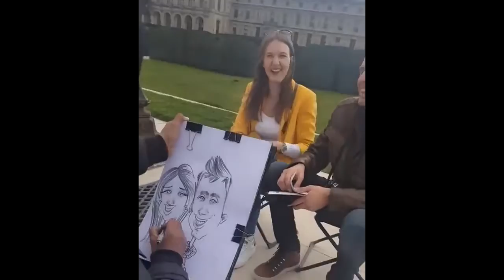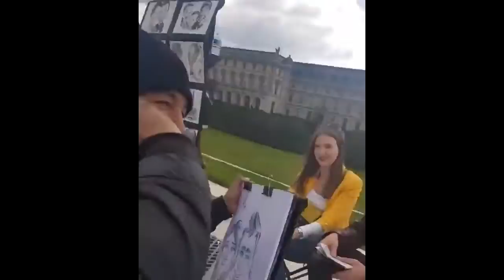MORT DE RIRE best videos of Mr boris becker